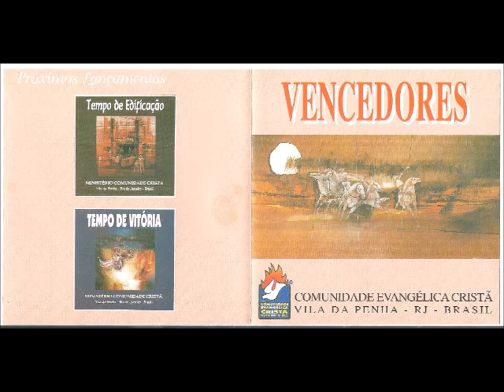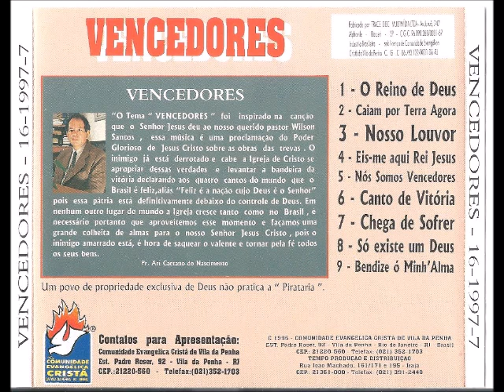Comunidade Evangélica Cristã de Vila da Penha 1996 Vencedores Nós Somos Vencedores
Cantor: Comunidade Evangélica no Rio de Janeiro (Vila da Penha)

Álbum: Vencedores

Gravadora: Tempo Distribuidora e Produtora

Ano: 1996

VENCEDORES
“O Tema ”VENCEDORES” foi inspirado na canção que o Senhor Jesus deu ao nosso querido pastor Wilson Santos, esse música é uma proclamação do Poder  Glorioso de Jesus Cristo sobre as obras das trevas. O inimigo já está derrotado e cabe a igreja de Cristo se apropriar dessas verdades e levantar a bandeira da vitória declarando aos quatro cantos do mundo que o Brasil é feliz, aliás “Feliz é a nação cujo Deus é o Senhor “ pois essa  pátria está definitivamente debaixo do controle de Deus. Em nenhum outro lugar do mundo a Igreja cresce tanto como no Brasil, é necessário portanto que aproveitamos esse momento e façamos uma grande colheita de almas para nosso Senhor Jesus Cristo, pois o inimigo amarrado está, é hora de saquear o valente e tornar pela fé todos os seus bens.
Pr. Ari Caetano do Nascimento

PRODUÇÃO:
Tempo Distribuidora e Produtora

PRODUTOR:
Tempo Distribuidora

DIREÇÃO EXECUTIVA:
Wilson Santos

DIRETOR EXECUTIVO:
Juarez Ferreira Lopez

PRODUÇÃO DIGITAL:
Emerson Pinheiro

DIREÇÃO MUSICAL:
Wilson Santos

ARRANJO INSTRUMENTAL:
Emerson Pinheiro

ARRANJO VOCAL:
Éder Araújo

MIXAGEM E OPERADOR DE AUDIO:
Wilson Santos
Sérgio Rocha

LAY-OUT:
Ari Caetano

FOTOGRAFIA:
Alan Kardec Batista

DESIGN:
Ari Caetano do Nascimento

GUITARRA:
Marco Aurélio Oliveira

CONTRA-BAIXO:
Ronaldo Olicar

BATERIA:
Roberto Olicar

PERCUSSÃO:
Anderson Mattos
AGRADECIMENTOS:
Satyro Marques - Artista Plástico
Pr. Ari Caetano Nascimento